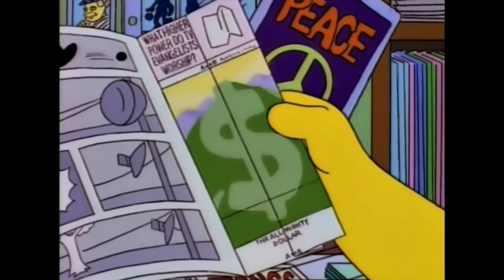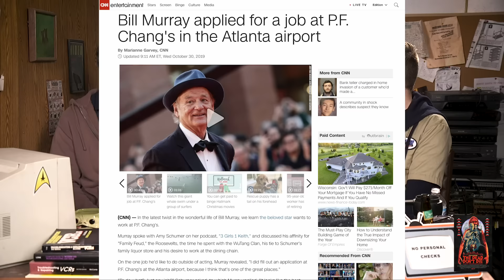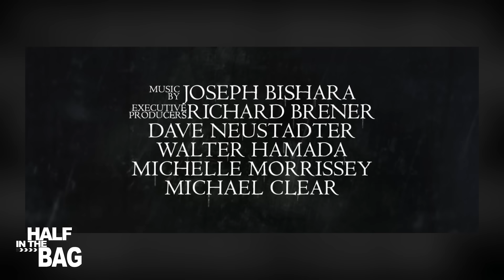Half in the Bag: 2019 Movie Catch-Up! (part 2 of 2)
Paaart 2. Mike and Jay saw a bunch of crappy horror movies this year.

(0:00) Opening
(1:04) The Hole in the Ground
(2:47) One Cut of the Dead
(4:38) The Dead Don't Die
(13:30) Spider-Man: Far From Home
(16:50) The Curse of La Llarona
(22:00) The Lighthouse
(26:44) Ma
(30:29) TV Shows and Rise of Skywalker talk